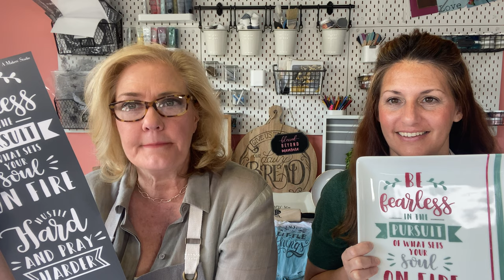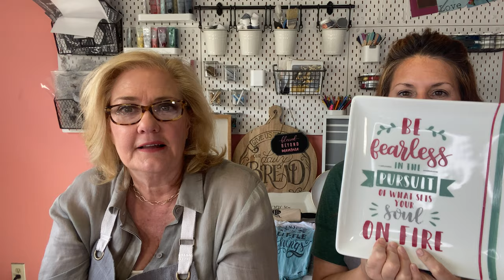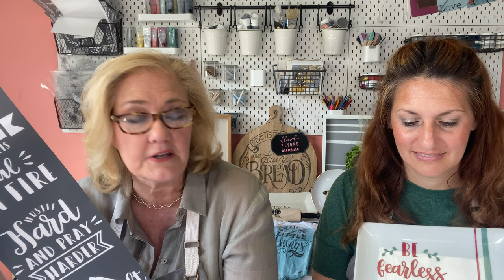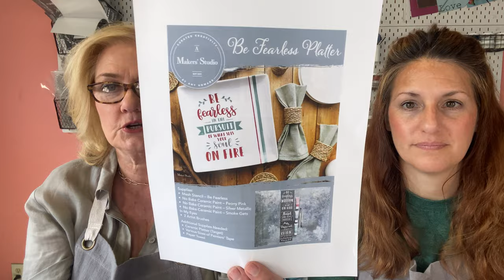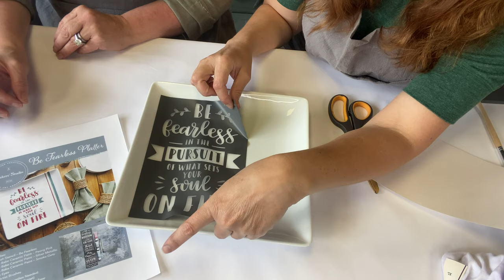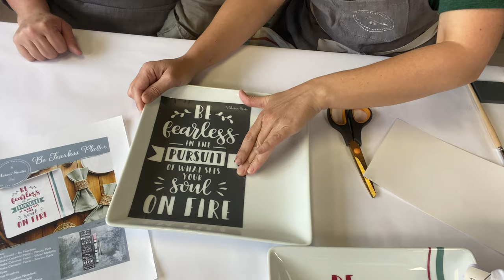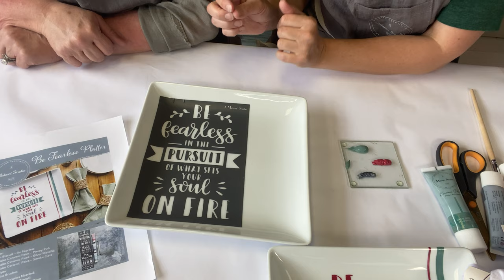DIY A Custom Platter With No Bake Ceramic Paints! 💚🖌 | A Makers' Studio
Come Craft With Us! 💚 Today we're using our NEW Be Fearless Stencil and discussing what "Be Fearless In The Pursuit Of What Sets Your Soul On Fire" means to us. What does it mean to you?